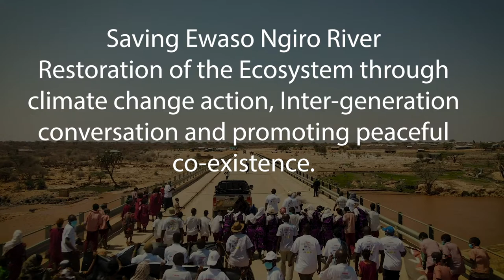ISIOLO CAMEL CARAVAN DOCUMENTARY - 2021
Every year Isiolo camel caravan is commemorated in promoting the conservation of Ewaso Nyiro River.
The event is a brain child of Isiolo Peace Link a Community based organization in Isiolo county that attracts various residents and organizations from various parts in the country.
Through the caravan various thematic areas are addressed such as Peace, climate impacts and Agroecology.
More than 2,000 fruit trees are planted during this caravan as well as carrying out of various consultative forums with the locals and elders.
Isiolo Tv through the support of Actionaid Kenya were more than delighted to take place in this caravan year 2021.

This documentary is licensed and classified by Kenya film Classification board and its suitable for all public viewing.

FILM SHOT BY -  MOSES THURANIRA
EDITOR - KENNEDY KITUYI
PHOTOGRAPHY - MARTIN MUNENE
DRONE - MOSES THURANIRA